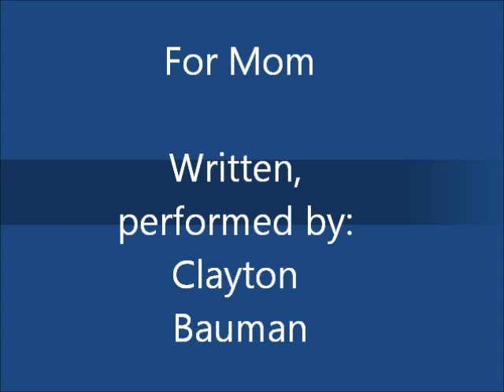for_mom.wmv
I started writing this back around the beginning of 2011 and it's taken a long time to get it right. I finally got it finished and wanted to get it posted.